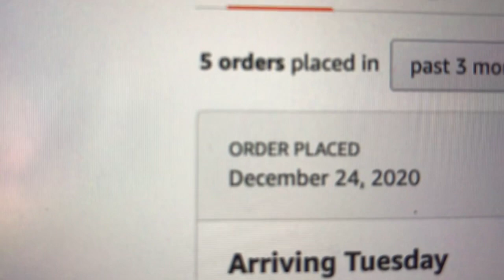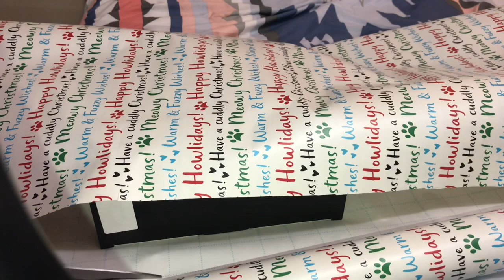Last Minute Christmas Shopping and Gift Wrapping | Vlogmas Day 19